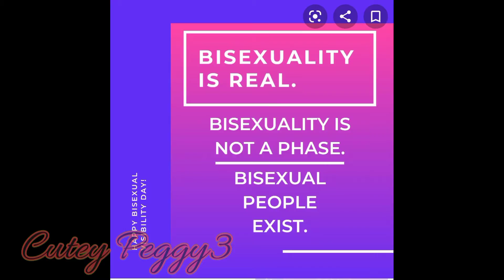My sexulaty and I'm proud. (for my bestie)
Listen. I alr gave warning. I don't want any homo in comments okay?